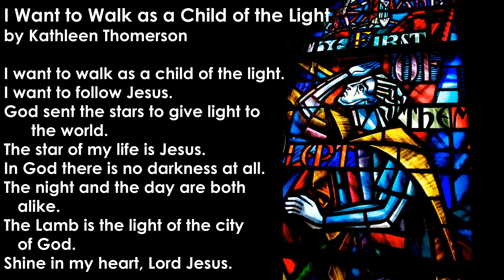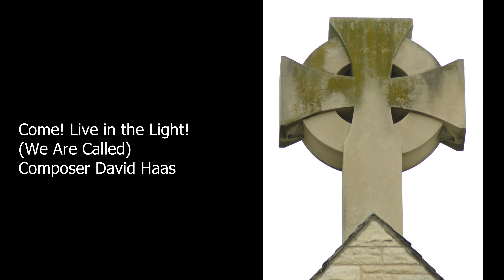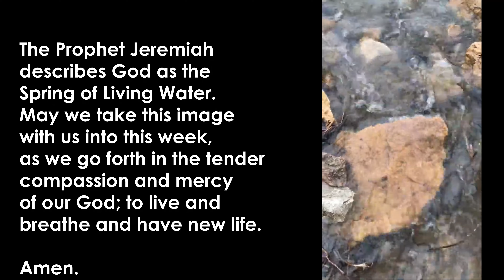FPCN Worshp Service 03292020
First Presbyterian Church Worship Service Video for March 29, 2020